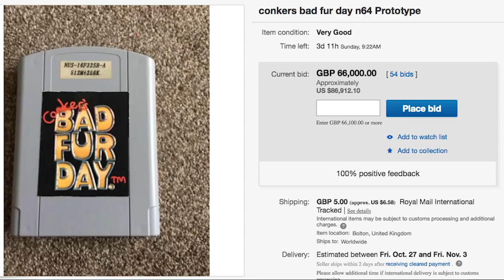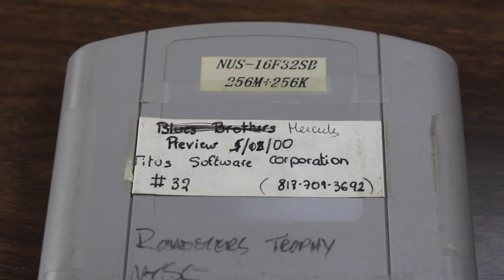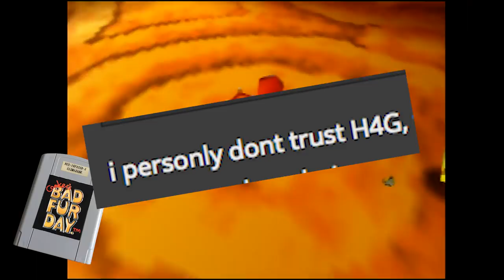Conker's Bad Fur Day Dev Cart Drama | Listed on eBay - H4G Gaiden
Somebody is selling an un-dumped Conker's Bad Fur Day development / prototype cart on eBay for £66,000 or $86,912 USD. And there is a ton of drama over it.